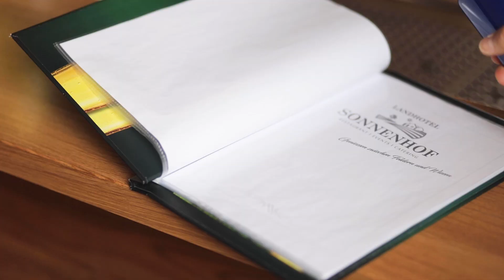ICLEAN™ MINI tersano Kenter Müller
Der iClean™ mini verwandelt kaltes Leitungswasser sowohl in einen sicheren, effektiven Reiniger als auch in ein Sanitationsmittel, wobei keine schädlichen Gerüche, Gase und giftige Bestandteile, die bei normalen Reinigungsmitteln vorhanden sind, auftreten. Auf Knopfdruck kreieren die diamantüberzogenen Elektroden des iClean™ minis eine oxidierende Lösung, welche sicher für Mensch, Tier und Umwelt ist, ausgenommen natürlich Schmutz, Keime und Gerüche. Ideal für zu Hause, Büro oder jede kommerzielle oder industrielle Umgebung. Schützt Menschen mit Allergien oder Empfindlichkeiten vor den starken Effekten konventioneller Reinigungschemie. Kein Mischen, kein Ausgießen, keine Salzzusätze oder andere Verbrauchsmaterialien nötig. Keine zusätzlichen Ladestationen oder teures Zubehör nötig.